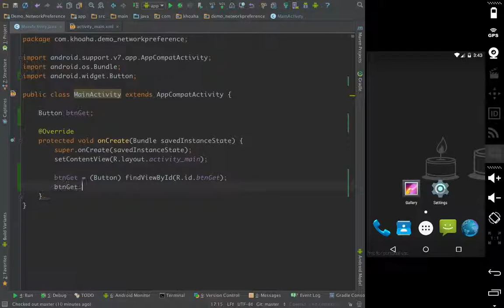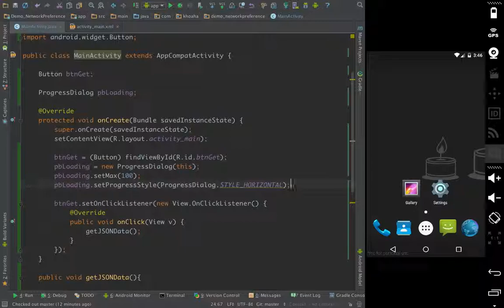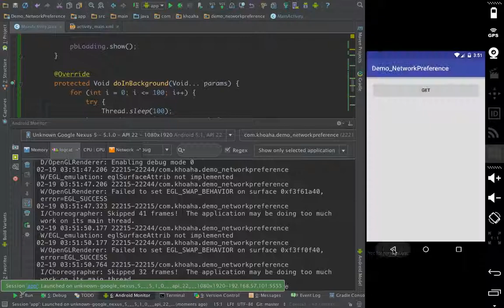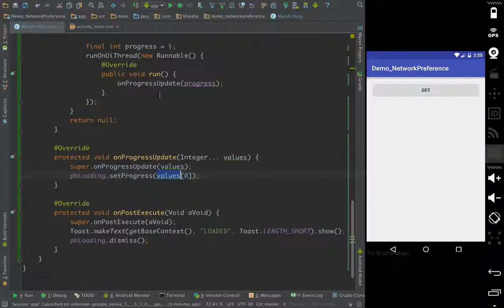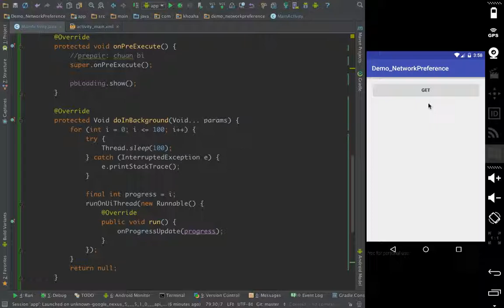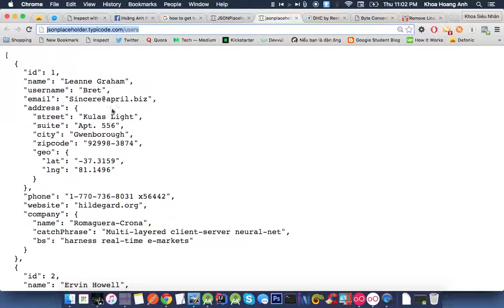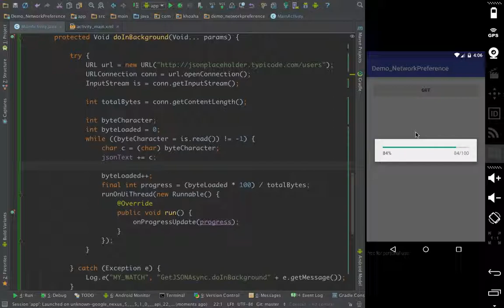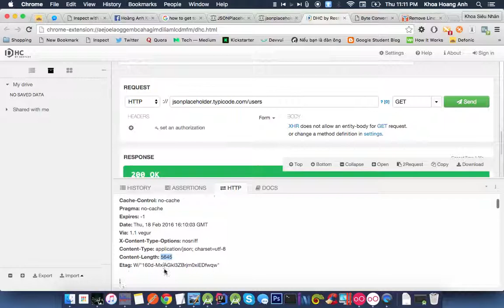Load Data From Api And Working With ListView Part2